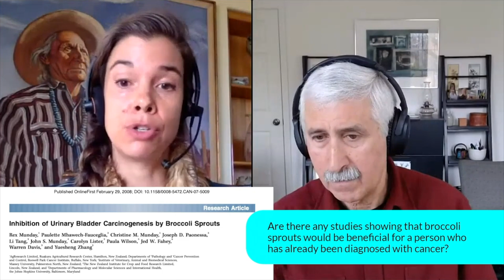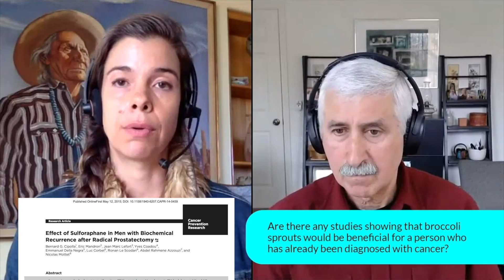How can Sulforaphane and its byproducts help protect against bladder cancer?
The bladder serves as a reservoir for byproducts of sulforaphane metabolism, including a variety of glutathione-derived conjugates. These antioxidant compounds eventually end up in the urine, which is temporarily stored in the bladder prior to elimination, providing a unique environment in which to study the effects of sulforaphane and its metabolic byproducts on bladder tissue. Although human trials are lacking, some animal research suggests that sulforaphane and its byproducts protect against bladder cancer. In this clip, Dr. Jed Fahey discusses the effects of urinary excretion of sulforaphane byproducts.

Original episode posted November 24th, 2020.